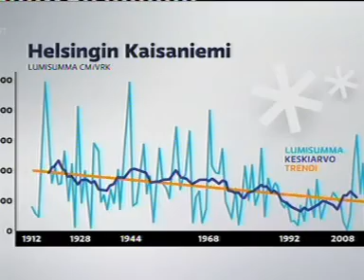Ilmastonmuutos 1915-2015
Suomi on lämmennyt kahdella asteella.